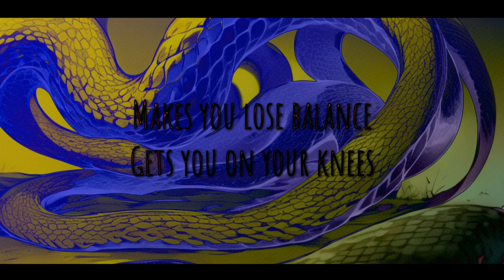【VOCALOID Original】 Catalepsie (메두사) 【VOCALOID 7 - RAD】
Hello guys, here's my new song!! Actually it's an old song I was supposed to release in 2020...

If you've been following my original songs you probably noticed that my songs are very noisy but I tried to go for a minimalist instrumental this time!

Color code :

Rin : Orange
Len : Yellow
Gumi : Green
Mayu : Light brown
Kanon : Gold
Fukase : Red
Kyo : Dark Brown

(Original version, Acapella version, DUB version, BV version, Instrumental version, midi base (vpr))

The art was made using IA, the tool I was using to draw gave up the ghost a while ago so this will do the trick until I find an alternative, sorry about that x_x

Original Lyrics : English, Korean

갑작이 왜 이래
설명을 못해
내 마음은 몰라
나야 너야
오랫 동안이랬어
시간에 얼어 붙어
I'm in shock, I'm in shock, 미쳤어

(Ooh~) Focused on you in my mind
but paralyzed on the outside
(Ooh~) 사람들을 멈출 수있는 힘
한눈에 메두사처럼

얼굴이 창백 해지면 난 당황해
더 이상 나를 둘러싼 걸 보지 못해
깨닫지 못하고
내 몸이 수축하고 통제력을 잃어
정말 미쳤어

(*repeat)

A thousand diamonds sparkling through your eyes
A sheen so bright that it turns you blind
To shake up all these hearts
A voice so sweet yet deeper than sea
Makes you lose balance
Gets you on your knees

(Catalepsie)

(*repeat)

Romanization :

gabjagi wae ilae
seolmyeongeul moshae
nae maeumeun molla
naya neoya
olaes dongan ilaesseo
sigane eoleo buteo
I'm in shock, I'm in shock,
michyeosseo

(Ooh~) salamdeuleul meomchul su issneun him
hannune medusa cheoleom

eolguli changbaeg haejimyeon
nan danghwanghae
deo isang naleul dulleossan geol
boji moshae
kkaedadji moshago nae momi suchughago
tongjelyeogeul ilheo
jeongmal michyeosseo

hannune medusacheoleom

(*repeat)

(Catalepsie)

(hannune medusacheoleom)

(*repeat)